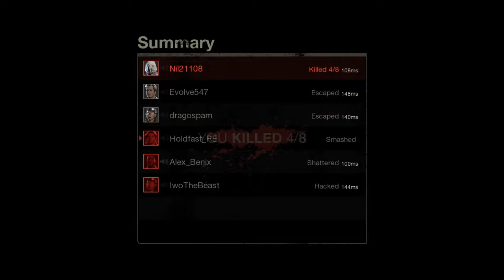Friday 13th The Game - JASON VUELVE